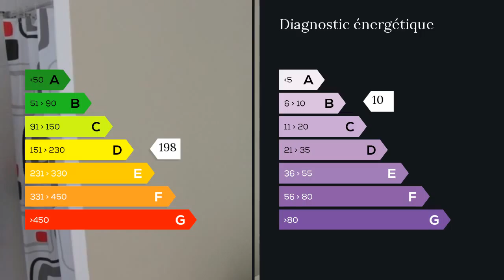A vendre - Maison/villa - Benon (17170) - 5 pièces - 107m²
A mi-chemin entre La Rochelle et Niort dans un secteur calme, proche des commerces et école, découvrez cette maison récente de 107m² sur la commune de Benon.Elle vous accueillera dans un salon/séjour donnant sur une terrasse carrelée et un jardin, une cuisine ouverte aménagée et équipée et une buanderie pour le côté pratique.Elle offre une salle de bains avec douche et baignoire, 4 chambres avec placards dont la chambre parentale avec salle d'eau. Elle dispose d'un garage avec galetas, idéal pour du stockage.A l'extérieur, un jardin clôturé avec pelouse vous permettra de profiter du soleil.Aucun travaux à prévoir, cette maison contemporaine bénéficie toujours de la garantie décennale et vous invitera à poser vos valisesFinancement possible. M. Abid MACKY 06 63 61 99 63 / 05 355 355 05 poste 9678 Agent commercial indépendant du réseau national clairimmo Maxihome N° RSAC : 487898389 FCI - Ville du greffe